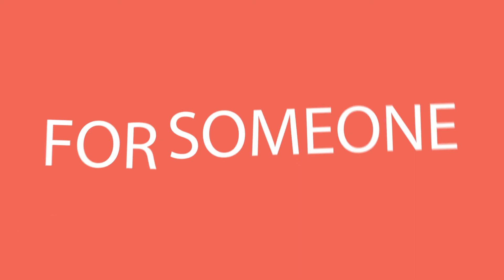Join GratiTuesday - World Record for Gratitude in one day!